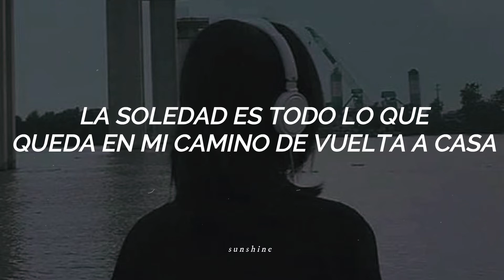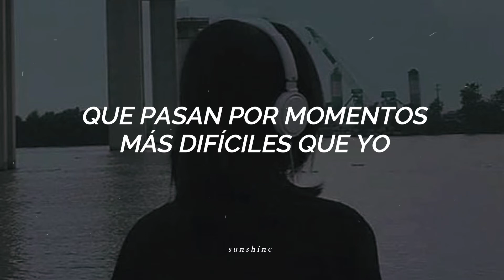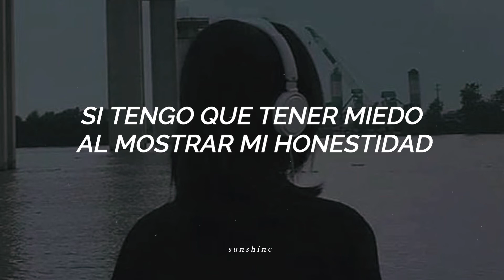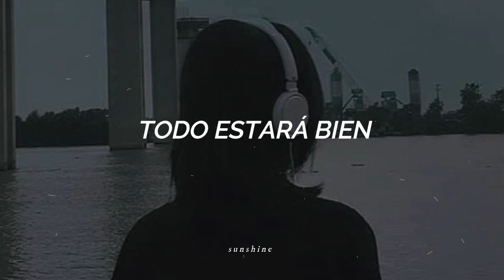Roy Kim - It'll be Alright | Traducida al español